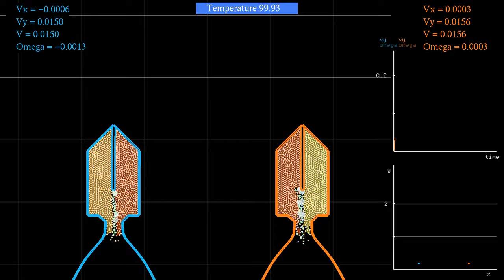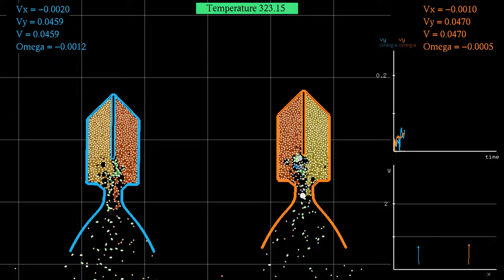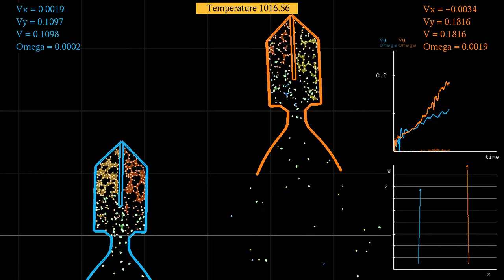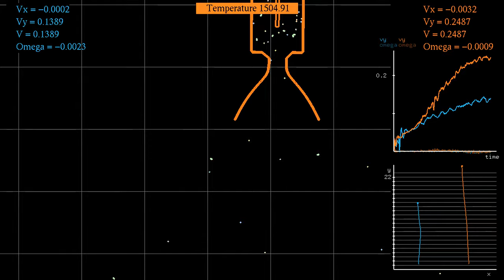Rocket comparison 16: The effect of the type of fuel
This new rocket comparison video uses the same rockets, but they are fueled with two different types of chemical reactions. The right-hand rocket uses a two-step reaction that produces more energy, and therefore more thrust.
The left-hand rocket contains fuels of type A (in red), and B (in orange), while the right-hand rocket is fueled by types A and C (in yellow). There are two exothermic chemical reactions, given by A + B → D, and A + C → B + E, where D molecules are green, and E molecules are blue. Therefore, the left-hand rocket can only exploit the first reaction, while the B product of the reaction between A and C in the second rocket can be used a second time.
Reactions occur with a given probability per time step when molecules are close enough. They are highlighted by a small disc that quickly fades. To guide the eye, whenever three molecules of the same type are close enough, the triangular region between them is filled with the same color. In addition, a line is drawn between molecules when they are closer than a given distance (the reaction distance is smaller, however).
For each reaction, the total kinetic energy is increased by a fixed amount, and the temperature of the thermostat is increased accordingly. This raises the pressure in the rockets, and is responsible for producing thrust. For simplicity, I used here a common thermostat for both rockets, though it would be more realistic to use two different thermostats.
The total mass of each rocket is equal to the mass of 500 particles of type A, B or C. The interactions between particles and rockets are one-sided harmonic interactions with a large spring constant. The graphics at the right show the vertical velocity and angular velocity of the rockets over time, and the position of the rocket in (x,y) coordinates (aspect ratio is not conserved), in colors matching the colors of the rockets.
Time lapse: 0:00
Slow motion: 0:54